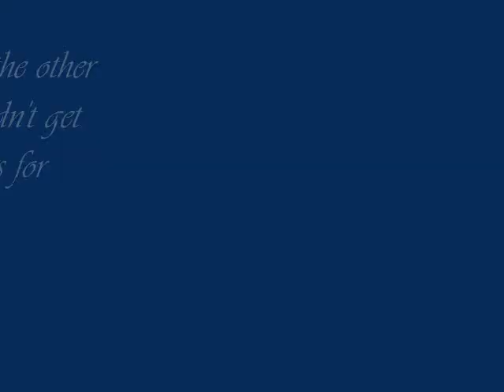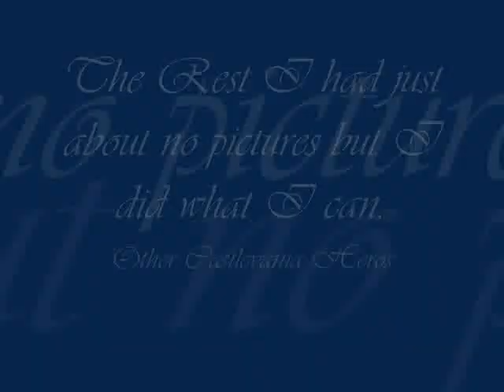Castlevania Heros, Extras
I made this like a week ago, but i felt it didn't have enough of the heros so I did what I could and added as many as I could like Juste, Julius, Charlotte and some other ones from the gameboy adv. version like Circle of the Moon and stuff. It's alittle long but i like it, ENJOY!! PLEASE RATE AND COMMENT